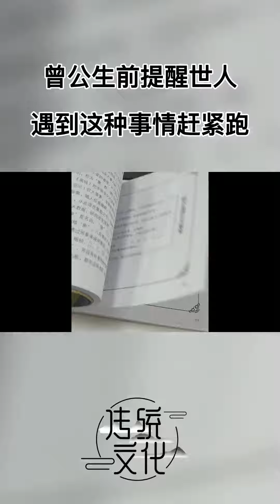曾仕强教授语录 曾公提醒世人，遇到这种情况赶紧跑 曾仕强 国学 国学智慧 曾仕强国学智慧 传统文化 中国传统文化 中华文化 曾仕强教授 【国学智慧精粹】